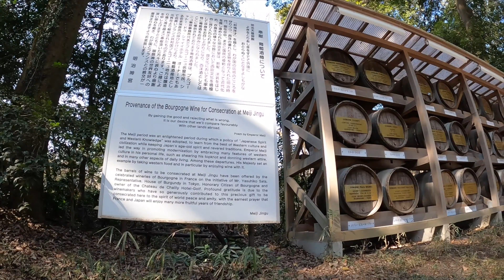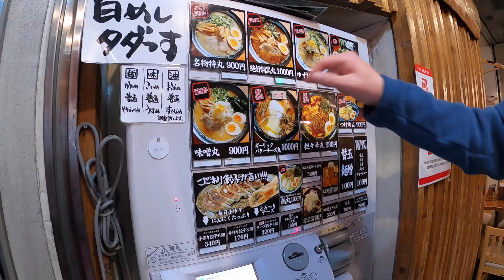Wow Japan | Tokyo To Osaka To Kyoto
Why Japan is one of the most amazing countries to visit? There are so many unique things in Japan and Japanese culture and here are some of our clips from our Japan trip.

Hamarikyu Gardens
Ginza Shopping District
World Trade Center Observation Deck
Zojoji Temple
Guardian Deity of Children
Tokyo Tower
Tokyo Station
Imperial Palace
Shinkansen or Bullet Train
Meiji Jungu Shrine
Shibuya Crossing or The Scramble Crossing
Dotonbori
Kura Kaiten Sushi or Converyor Belt Sushi
Fushimi Inaria Taisha or 10,000 Tori Gates
Kinkakuji or Golden Pavillon

For those who are new to my channel, we're Filipino-American couple living in Colorado.
I am from Negros Occidental but worked for 10 years in Cebu, Philippines. I came here in the US on March 2018 on a K1 visa. My youtube channel is all about K1 Visa and Green Card Experiences, Travels and anything under the sun 🤣.  Thanks!

***Music***
Together by Lyoko (feat. Shauna Cardwell) @lyokomusicofficialMusic provided by Free Music for Vlogs youtu.be/EvTpHX2NXDs